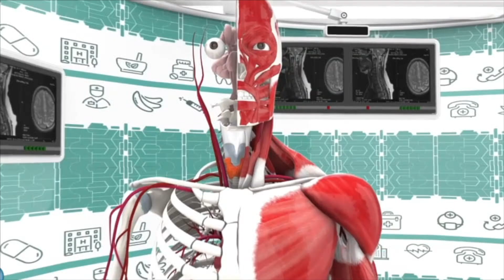ব্রেস্ট স্ক্রীনিং কেন করাবেন || Breast Cancer Screening || ব্রেস্ট স্ক্রিনিং কেন এবং কখন করবেন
বাংলাদেশে নারীরা যেসকল ক্যান্সারে আক্রান্ত হয় তাদের মধ্যে ব্রেস্ট ক্যান্সার শীর্ষে রয়েছে। ব্রেস্টের কিছু কোষ অস্বাভাবিকভাবে বেড়ে গেলে ওই অনিয়মিত ও অতিরিক্ত কোষগুলো বিভাজনের মাধ্যমে টিউমার বা পিণ্ডে পরিণত হয়। ব্রেস্ট ক্যান্সার সচেতনতার অভাবের কারণে আমাদের দেশে বেশির ভাগ রোগীই শেষ পর্যায়ে এসে চিকিৎসকের শরণাপন্ন হন।ডাঃ  আলী নাফিসা  চেষ্টা করেছেন ব্রেস্ট  স্ক্রীনিং কেন করাবেন তা জানাতে |

ডাঃ  আলী নাফিসা
সহযোগী অধ্যাপক,
অনকোপ্লাস্টিক ব্রেস্ট সার্জন,
ল্যাবএইড ক্যান্সার হাসপাতাল,
গ্রীন রোড, ঢাকা ,
অ্যাপয়েন্টমেন্ট ঃ ০৯৬৬৬-৭১০০০১ হটলাইন ঃ ১০৬৬৪

চিকিৎসা,  মানবতা ও সেবার সঙ্গে
ডক্টর 24 ( With medical, humanitarian and service
Doctors24 )
Hello Viewers!  Welcome ToDoctors24 Official YouTube Channel. Here you will find Popular Doctors Exclusive Interviews, Best Health Care Advices and Treatments for various diseases. Aim of doctors  tv is to give basic knowledge of a disease, cause and prevention.  And to make people aware.

Founder & Director, Doctors24
 Mushrat Fatema Oniya